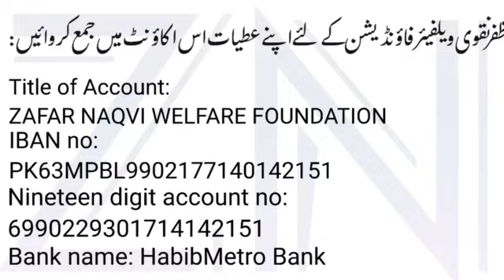CJ Qazi Faez Isa took suo moto notice on faisal vawda press conference, zafar naqvi zn news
Imran Khan's hearing in supreme Court on video link
who leaked imran Khan's picture
Chief Justice Qazi Faez Isa took suo moto notice of senator faisal vawda press conference against Islamabad High Court IHC judges, Zafar Naqvi ZN News